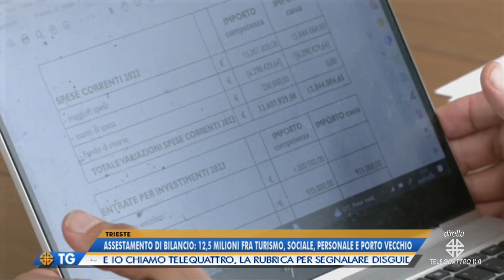IL NOTIZIARIO EDIZIONE COMPLETA | 06/07/2023